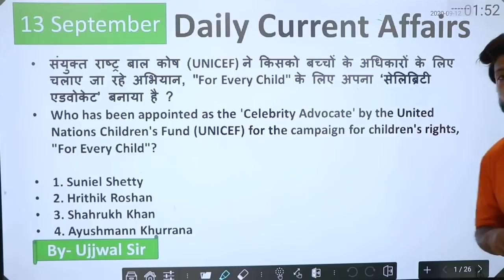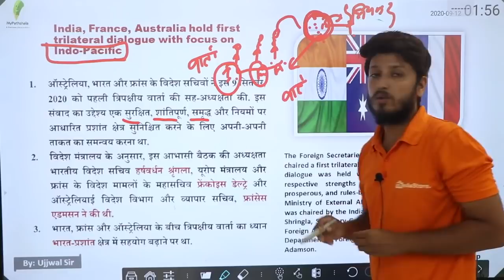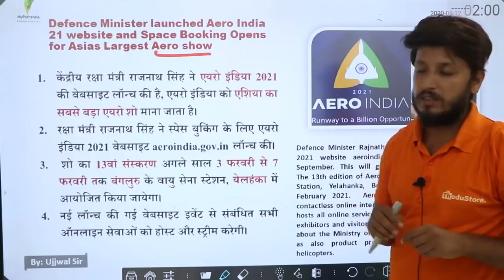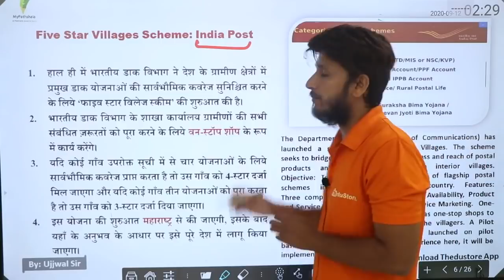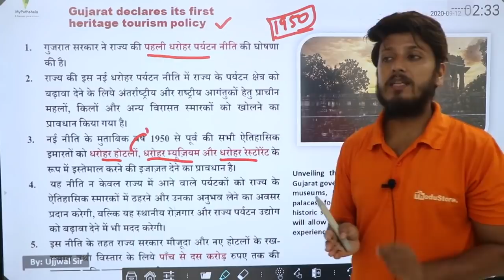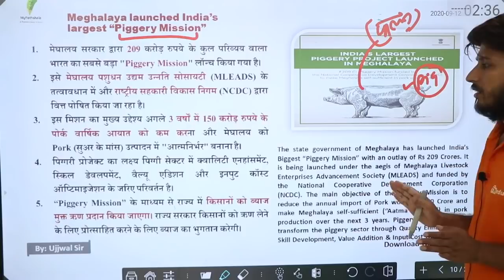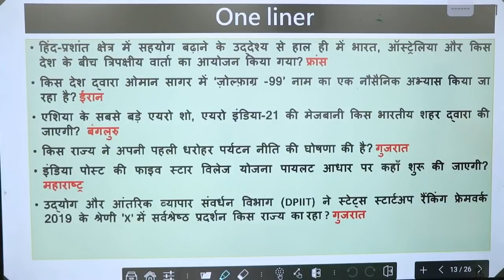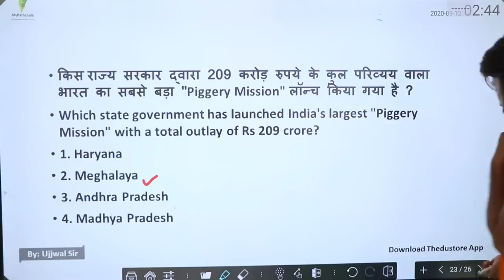DAILY CURRENT AFFAIRS IN HINDI - 13th SEPTEMBER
👉 9:00 AM REASONING BY RAHUL SIR

👉 11:00 AM MATH BY ANURAG SIR

👉1:00  PM MATH  BY UNNATI SIR SIR

👉2:15 PM  HINDI BY  LAXMI MAM

👉6:00 PM PHYSICS BY YOGESH SIR

👉8:00 PM G.S BY PRAVEEN SIR